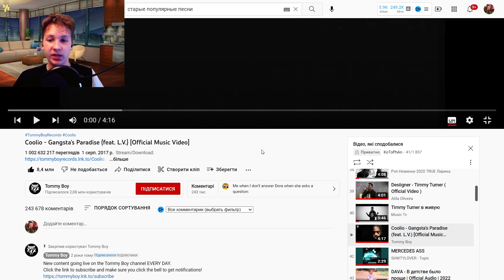Coolio - Gangsta's Paradise (feat. L.V.) [Официальный клип] Реакция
ПРИВЕТ👋 СНОВА 😊😃😃

Ссылка на: СДЕСЬ МОГЛА БЫ БЫТЬ ТВОЯ РЕКЛАМА

Люблю всех вас 😍😘😜
ХОРОШОГО ТЕБЕ ДНЯ 🤗🤗